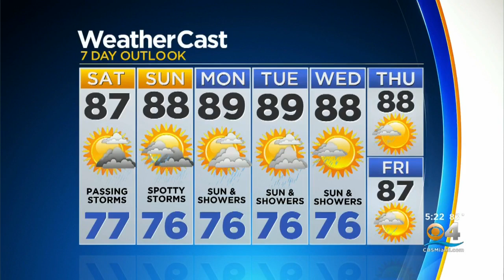CBSMiami.com Weather @ Your Desk 10-18-19 5PM